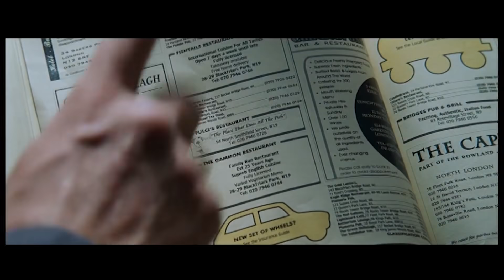CATWOMAN : LES MYSTERES DU PIRE FILM DE SUPER HEROS.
CATWOMAN :
8 septembre 2004 / 1h 44min / Fantastique, Action
De Pitof
Avec Halle Berry, Benjamin Bratt, Sharon Stone
Nationalité Américain

Patience Philips est une artiste douée, mais maladivement timide, qui se contente d'un modeste emploi de dessinatrice publicitaire au sein du conglomérat Hedare Beauty que dirigent le tyrannique George Hedare et sa femme, le légendaire top model Laurel. Cette société se prépare à lancer "LE" cosmétique miracle censé procurer aux femmes un visage et un corps à jamais immaculés.
Patience découvre que le produit ne possède aucune de ces vertus, mais est froidement tuée par ses patrons avant d'avoir pu dénoncer l'imposture. Tout n'est pas perdu, cependant, car celle-ci ressuscite sous l'emprise d'une force mystérieuse. Elle se réincarne, magnifiée, en une femme féline, sensuelle, d'une agilité et d'une force surhumaines : Catwoman... Libérée de ses complexes, celle-ci commence par régler quelques comptes et s'offrir certains plaisirs trop longtemps négligés...
Distributeur Warner Bros. France